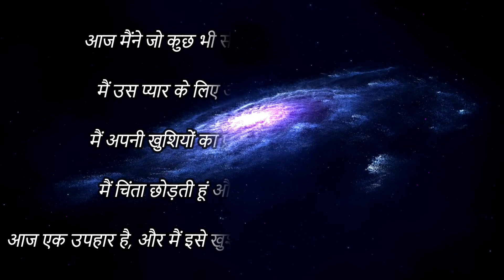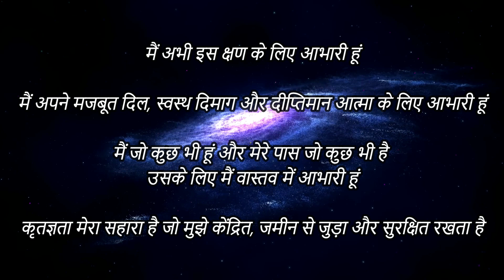Affirmations for Gratitude in Hindi